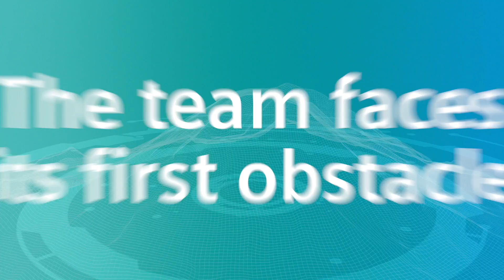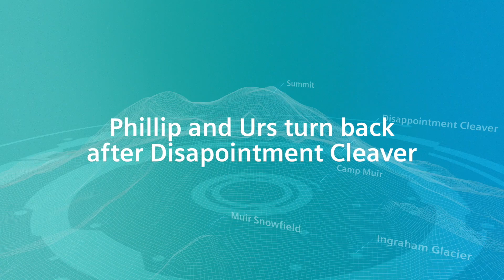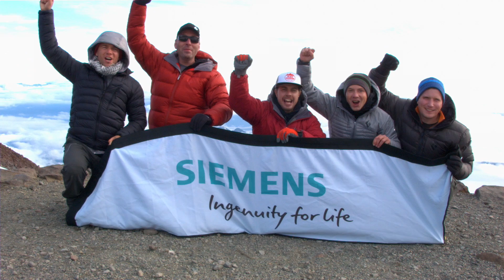Siemens PLM employees climbing Mt. Rainier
On September 26 five Siemens PLM employees set out to climb Mt. Rainier. The story of their grueling two-day climb--and what they learned about themselves, about teamwork and about the company that supported them--is chronicled in this five-minute video. Do they reach the summit? Watch and find out.